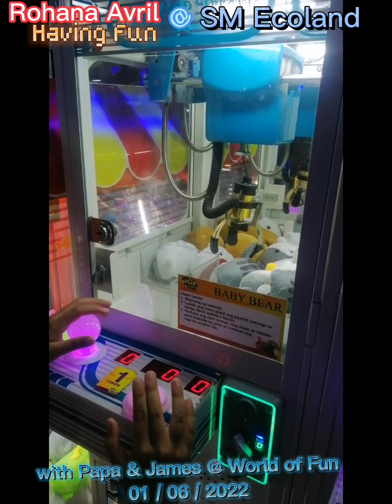Rohana Avril Having Fun @ World of Fun and Tom's World @ SM Ecoland 01 / 06 /2022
R.A first driving alone
the Space Max LAzer Bumper Car
Yey! 4 feet na kasi siya kaya allowed na.